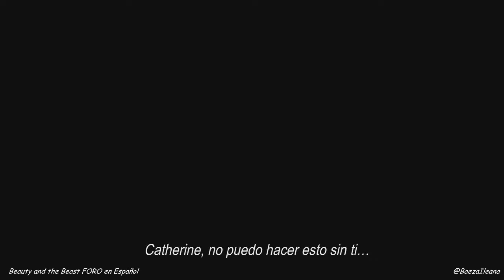Beauty and the Beast - VIDEO CLIP - Vincent enfrenta su pasado Epi 406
Vincent tendrá que pasar de encubierto en una Base militar de Afganistán en donde tendrá que encontrarse con el Mayor Fuller, su anterior comandante... Recuerdos no gratos llegan a su mente... ¿Qué tan involucrado estará Fuller en la caza de Vincent? o ¿Lo será quien lo quiere muerto?